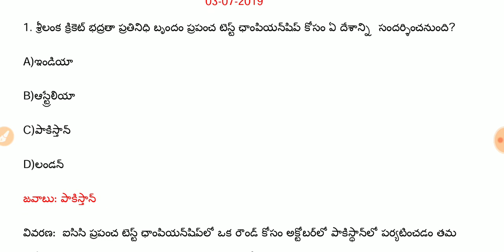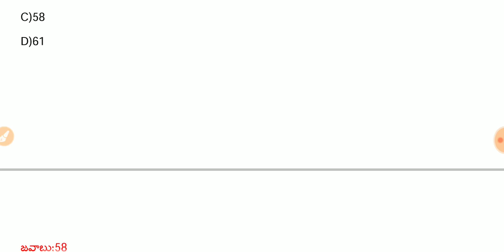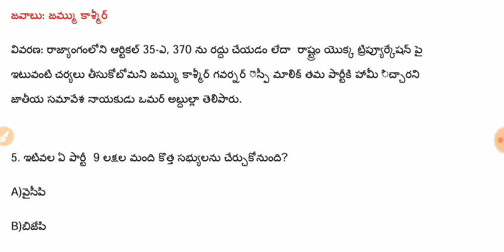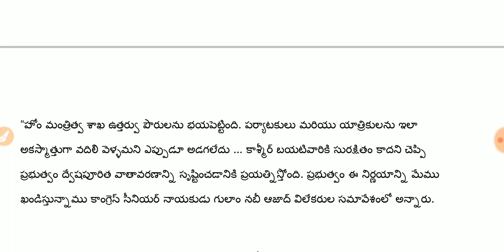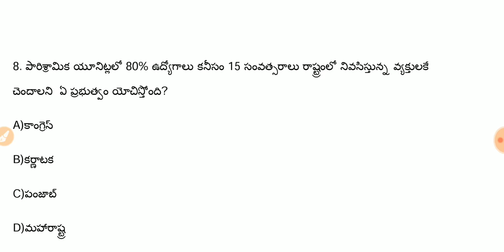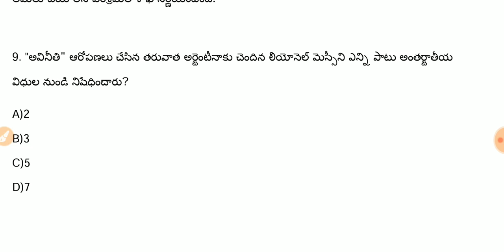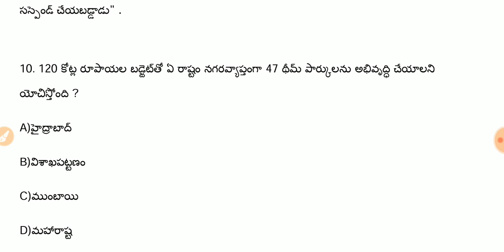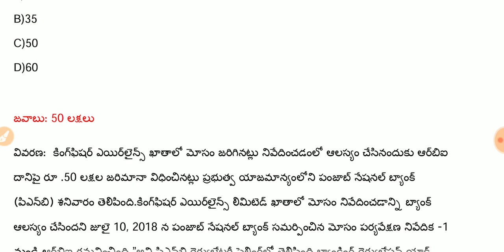Daily Current Affairs in Telugu| 03-08-2019 Current Affairs| MCQ Current Affairs in Telugu